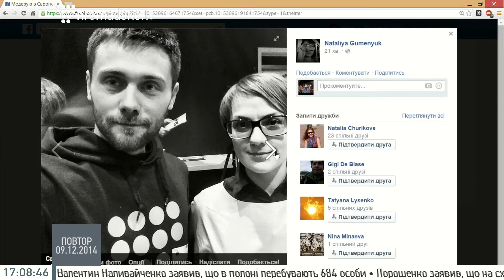Наталія Гуменюк про конференцію щодо України в Європарламенті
Журналіст Наталія Гуменюк скайпом на Громадському 09.12.14